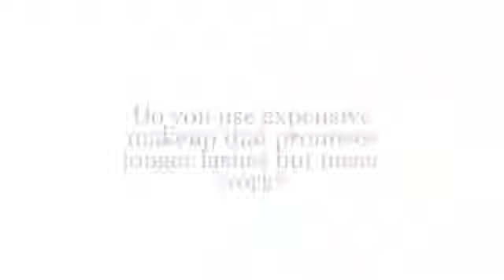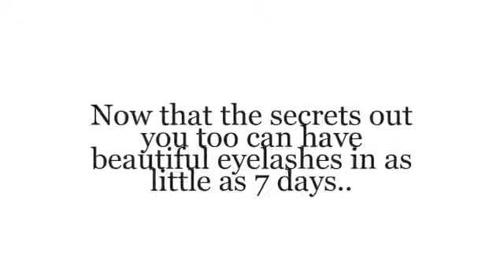Idol Lash Eyelash Growth Review. Does it Really Work?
Idol Lash is a unique eyelash growth serum that will help you achieve Longer, Darker, Thicker and Beautiful eyelashes in a matter of weeks. Like liquid eyeliner, Idol Lash is simply applied once a day. Within two to four weeks, your own natural eyelashes will be Longer, Thicker, Fuller Darker, and BEAUTIFUL!